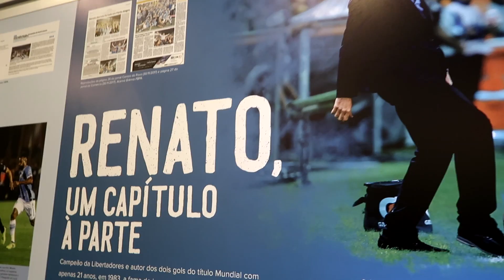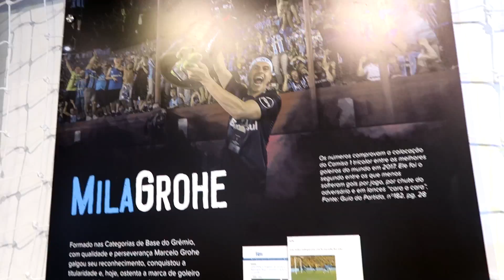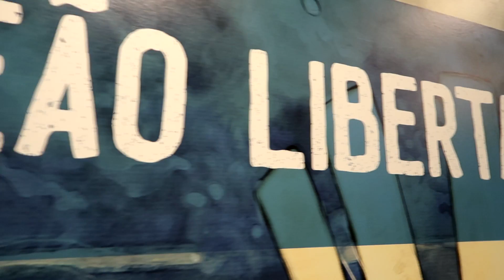RELEMBRANDO O TRI DA AMÉRICA!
Fala, galera!
Beleza?

Esse vídeo eu gravei em abril, quando já tinha a ideia de voltar com o canal em junho, acho que ficou bem legal e vale muito a pena relembrar detalhes da maior conquista dos últimos tempos, né?!

Se tu ainda não foi, vai! É emocionante!

Twitter e instagram: @queki

Bjo no mamilo rosa

produção
Queewi Comunicação